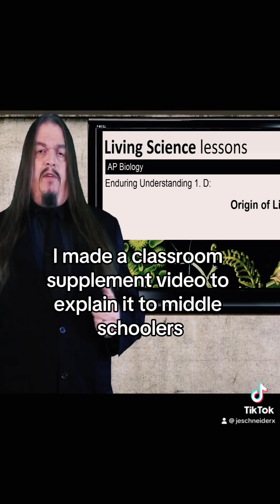Aron Ra vs Dennis Prager: Evolution